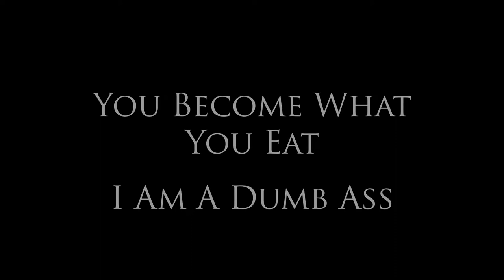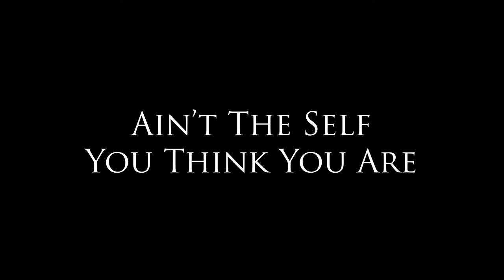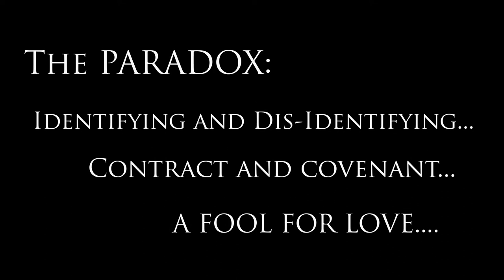A Myth Makers Journey... The Ancient Predisposition of Father Richard Fragomeni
Rev. Richard Fragomeni was interviewed by Interior Mythos Journeys in September, 2017 at the Shrine of Our Lady of Pompei in Chicago, Illinois.

Our Mission:  The curriculum of Interior Mythos Journeys is a quest to explore contemporary mythic language that is in harmony with the 21st Century, Global, Quantum Scientific, and Universal Reality in which we all actually live.